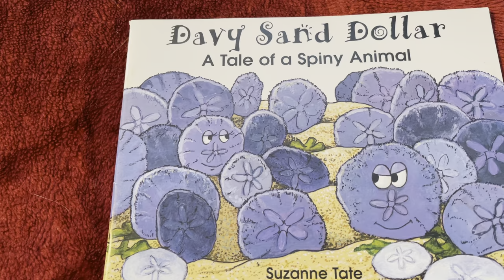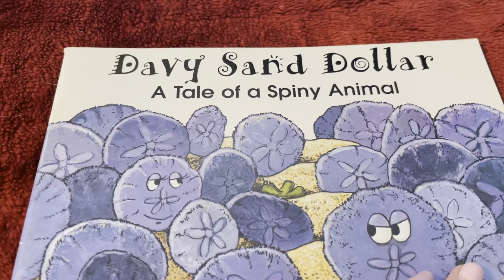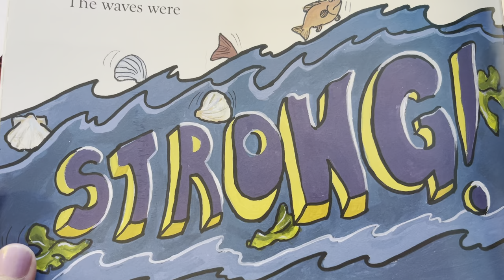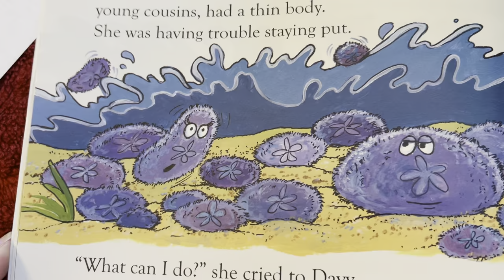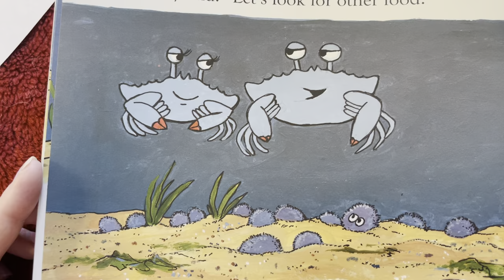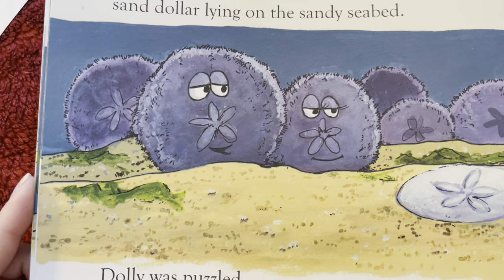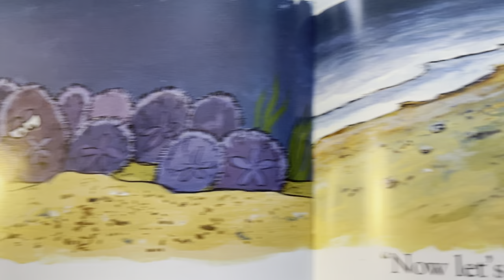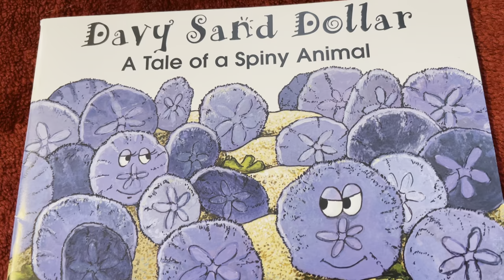Davy Sand Dollar : A Tale of a Spiny Animal